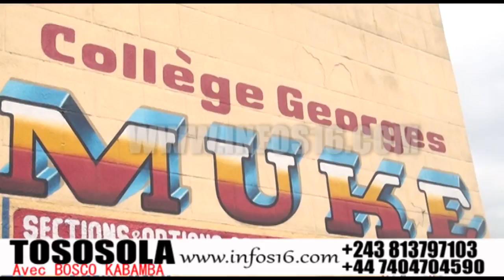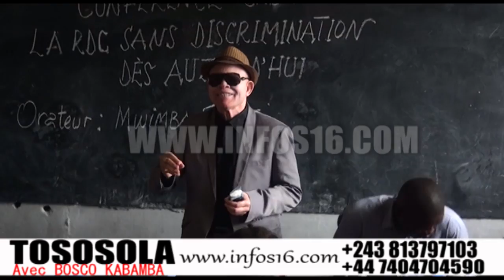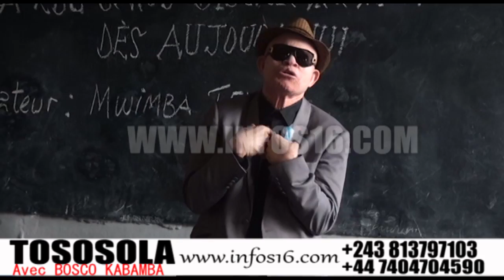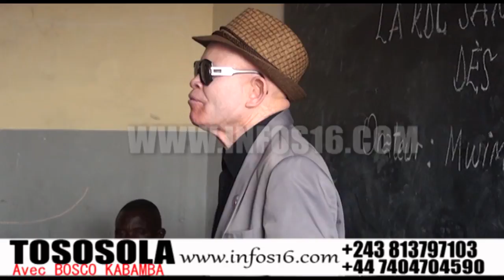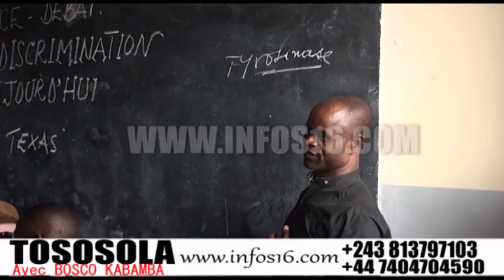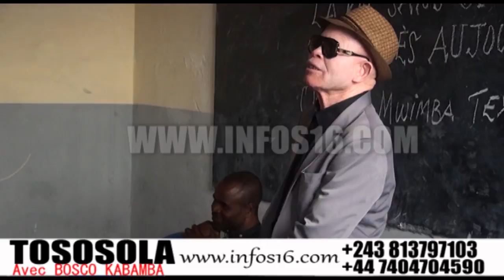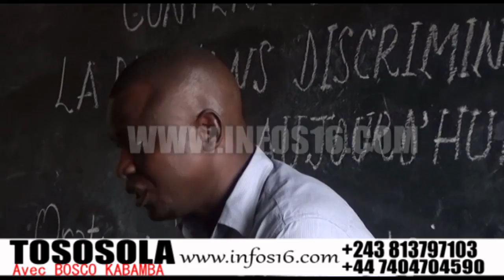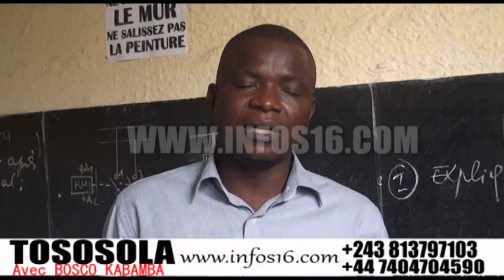KOKAMUA MUIMBA TEXAS APESI BA EXPLICATION PONA KINDOKI YA BA NDUNDU